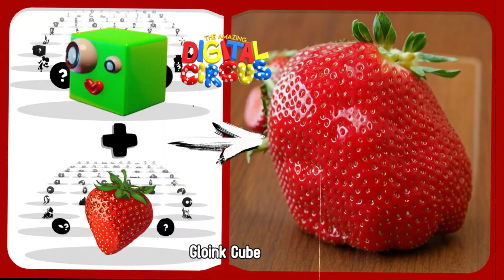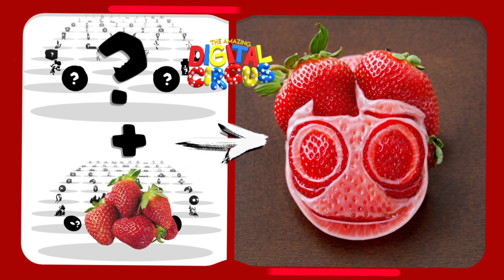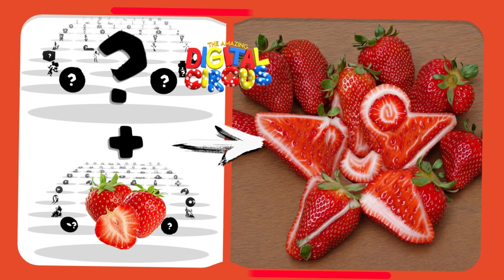Guess DIGITAL CIRCUS Characters by STRAWBERRY!